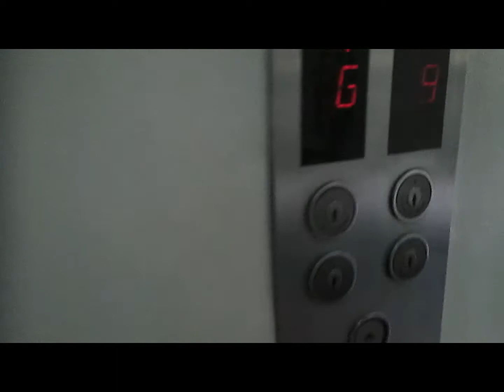Vlog no.1 - Cattleya Resort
Hi guys! so this is my first vlog ever I hope that you'll like it and I'm also open for suggestions about anything yey!